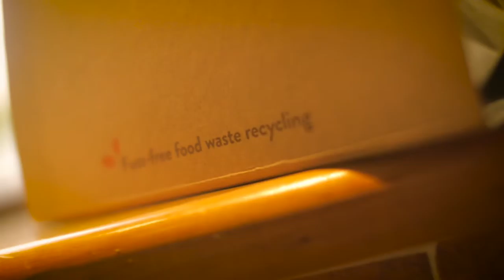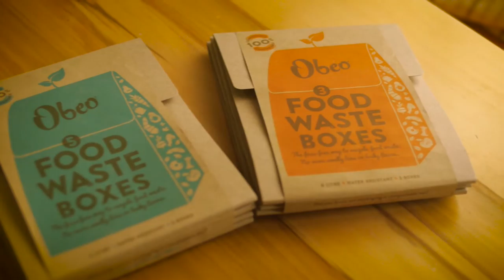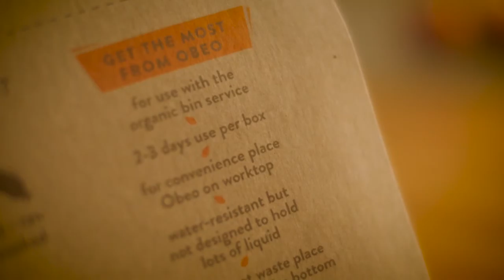Obeo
For our final Taste of Dublin exhibitor video we talk with Kate and Liz from Obeo
Kate developed the idea for a fully compostable kitchen counter-top alternative for food waste while at college, it was there that she teamed up with Liz to make the idea a reality.
From our own perspective, Bunzl Irish Merchants Coffee Shop is proud to be involved in a very small way as their distributor over the last few years, and, following their strong showing on Dragons' Den - Ireland we're sure they'll continue to go from strength to strength in the coming years.